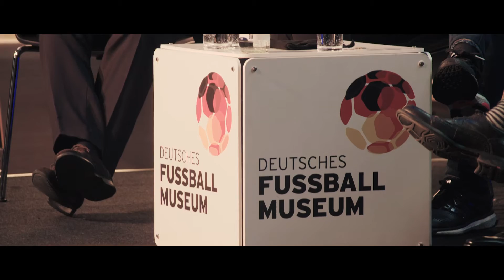Derbyfieber im Deutschen Fußballmuseum (04.04.2016)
Bei der Auftaktveranstaltung des Kulturprogramms ANSTOSS stimmten die ehemaligen Fußballgrößen Klaus Fischer, Willi „Ente“ Lippens und Christoph Metzelder auf den anstehende Ruhrpott-Gipfel ein. Dabei ermittelten die Beteiligten beim lockeren Schlagabtausch auf dem Podium und beim Duell an der ZDF-Torwand den Derbysieger. Am Ende gewann Königsblau mit 5:3.